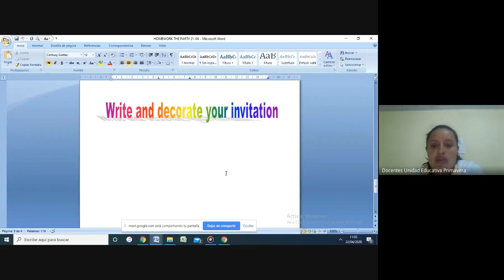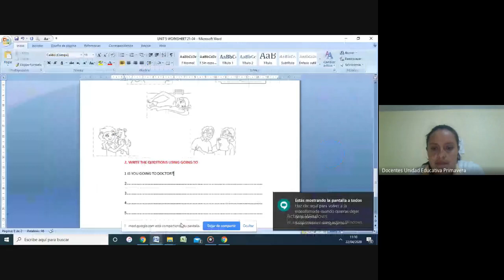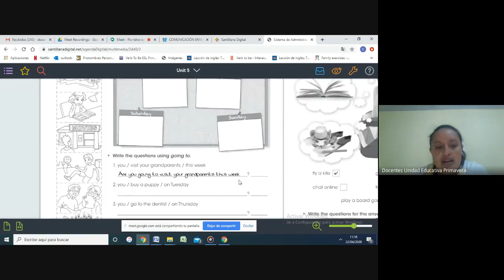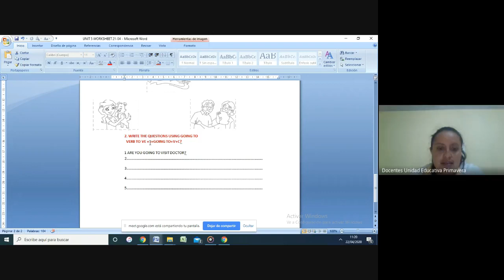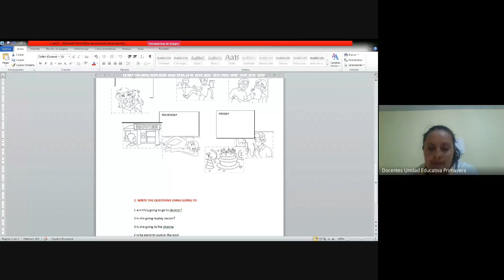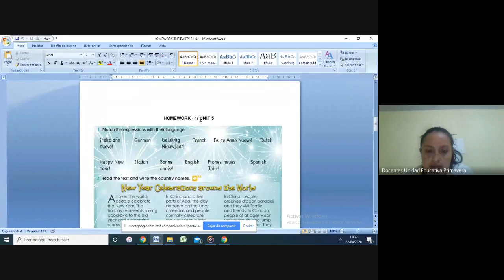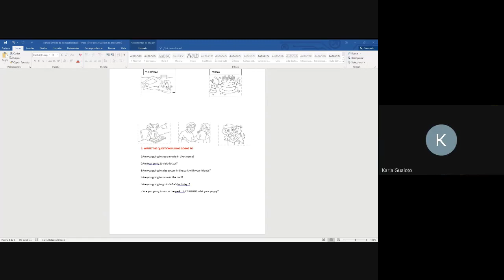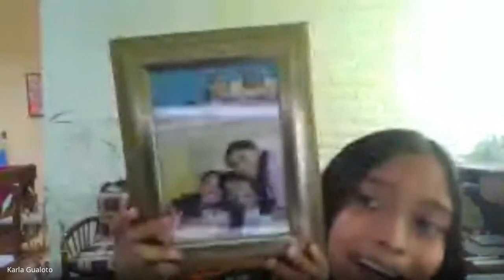6TO CLASE VIRTUAL INGLES 22 4 2020 UNIDAD EDUCATIVA PRIMAVERA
6TO CLASE VIRTUAL INGLES 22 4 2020 UNIDAD EDUCATIVA PRIMAVERA